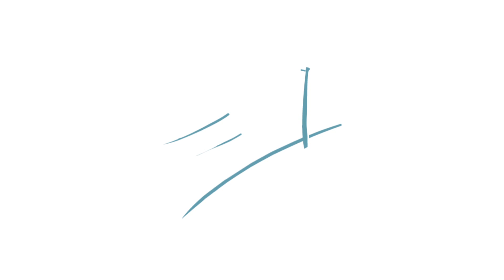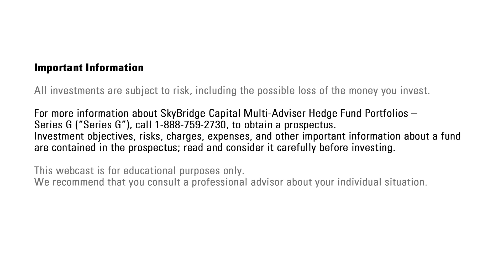Q1 Portfolio Review: How much did the portfolio shift?